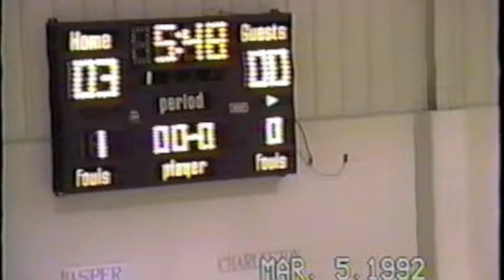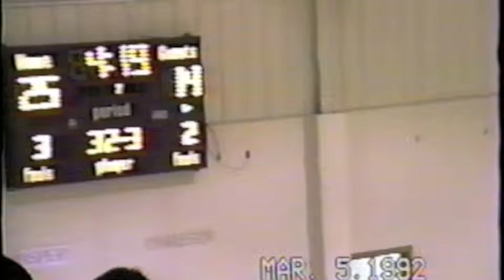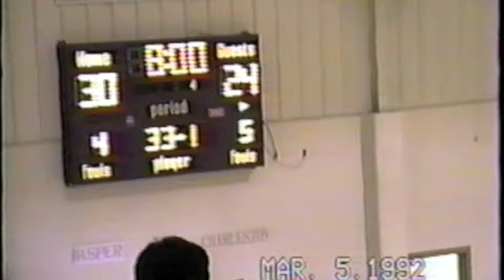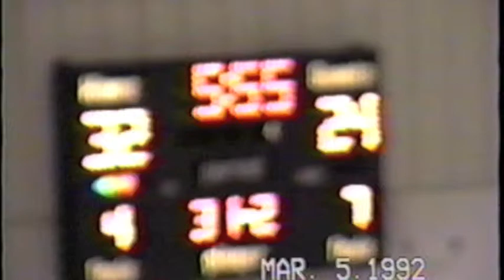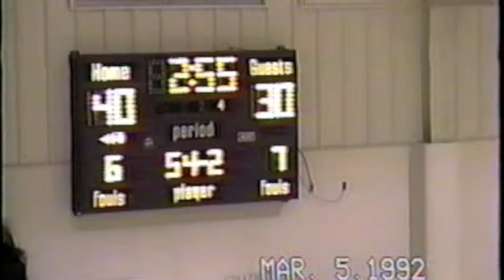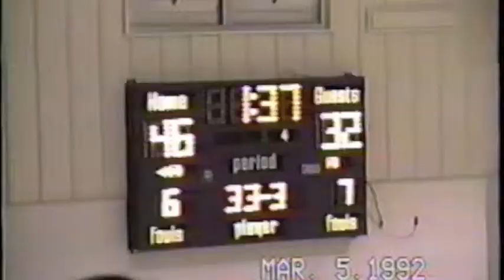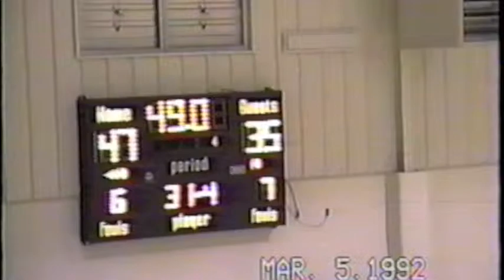91-92 Regionals - Charleston - March 5th, 1992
2nd Round Regional Tournament 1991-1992 Jasper, AR senior boys basketball.  Again Charleston.